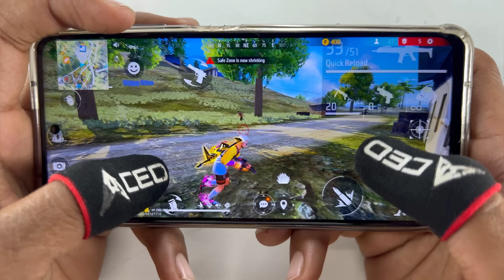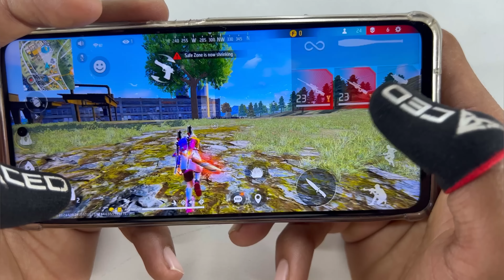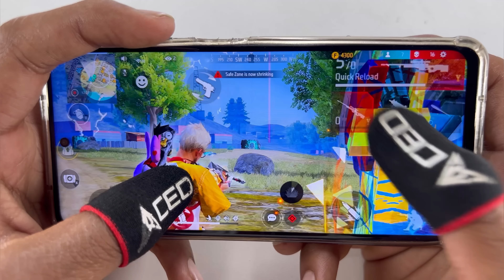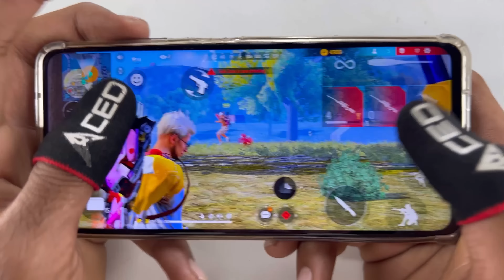Poco x3 pro free fire gameplay test 2 finger handcam m1887 onetap headshot 120Hz display smoothaf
1 vs 4 free fire 3 finger claw handcam gameplay AWM Sniping headshot in Poco x3 pro mobile gaming

and 3 finger handcam free fire this video
Fastest m1887 onetap headshot tips and tricks highlight and all guns wonderful headshot
full Map Gameplay garena free fire